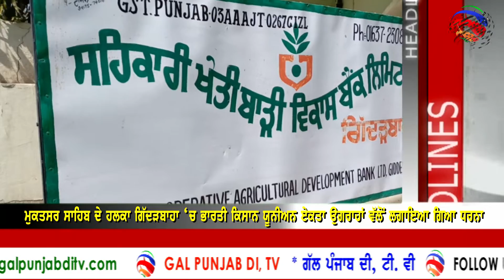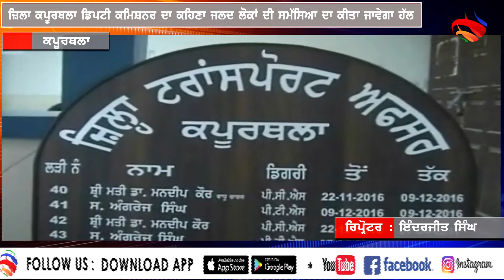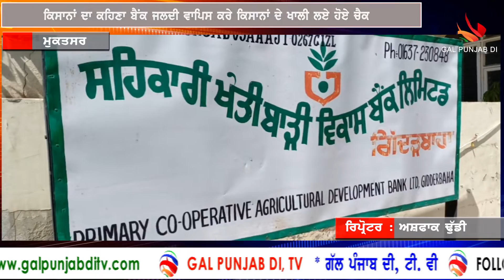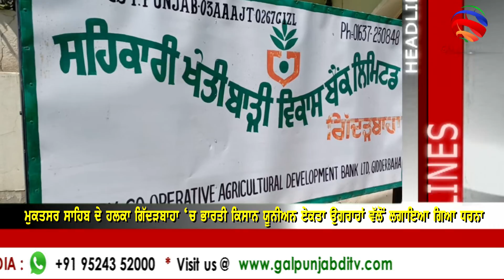Gal Punjab Di TV :- Punjabi News Bulletin